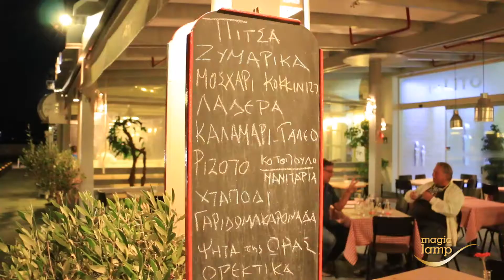Φραγκίσκες, Εστιατόριο Τήνος, Ζυμαρικά, Πίτσες, Delivery, Catering, Ιταλική Κουζίνα